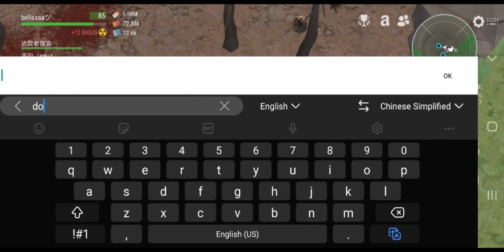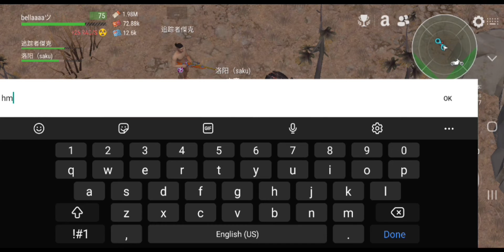paid a visit to my lonely old friend...Mr. Miner 😘😘